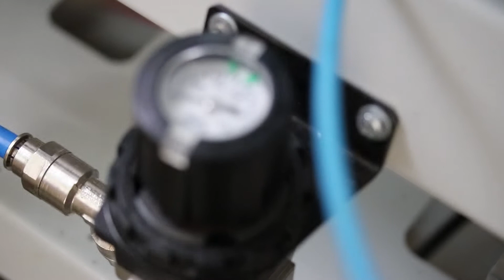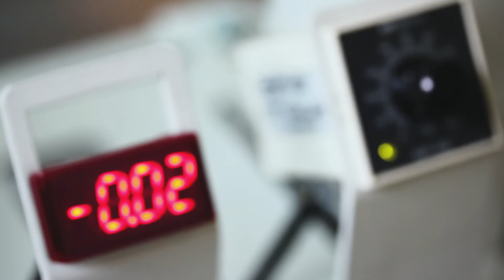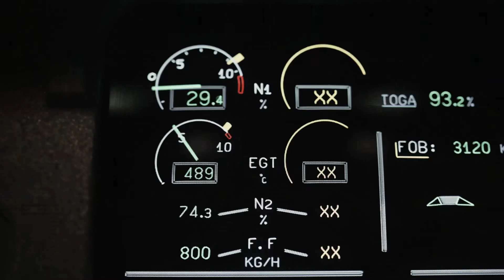Гореть по-новому. В Самарском университете разрабатывают передовые модели горения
Коллектив самарских ученых разрабатывает физически обоснованные модели горения для конструирования принципиально новых экологичных и энергоэффективных камер сгорания для газотурбинных двигателей. Проект направлен на решение злободневной проблемы - предотвращение загрязнения окружающей среды. Подробности